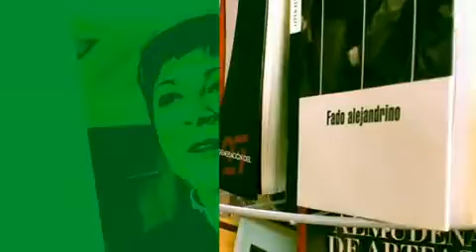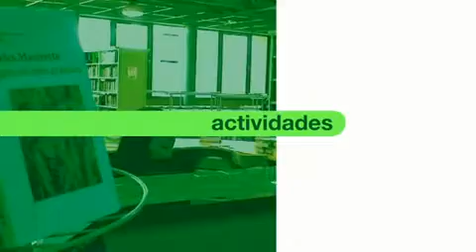V C.N. Bibliotecas Públicas: Red de bibliotecas Obra Social Caja Madrid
Presentación de la Red de bibliotecas de Obra Social Caja Madrid describiendo los servicios, recursos y actividades que pone a disposición de la sociedad. A través de un tratamiento cercano, claro y conciso presenta al usuario nuestro modelo de biblioteca: un espacio atractivo y vivo en el que convergen todo tipo de manifestaciones en torno al mundo del libro.

Directora de la Red de bibliotecas de Obra Social Caja Madrid gestionadas por GECESA, S.A. (Gestión de Centros Culturales)
Plaza de Celenque, nº 2, 2ª planta, 28013 Madrid.

Técnico de la Red de bibliotecas de Obra Social Caja Madrid gestionadas por GECESA, S.A. (Gestión de Centros Culturales)